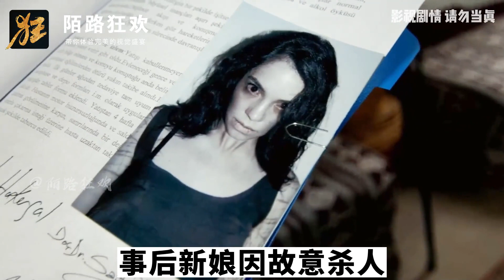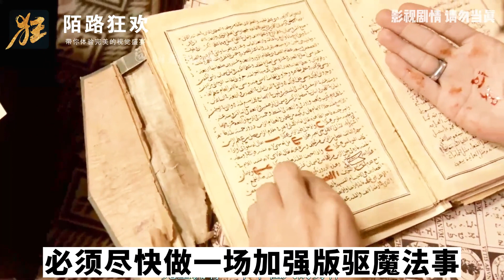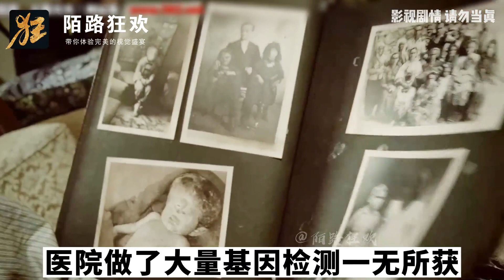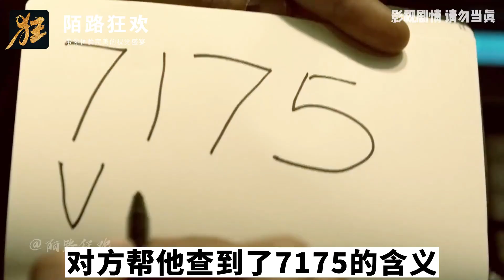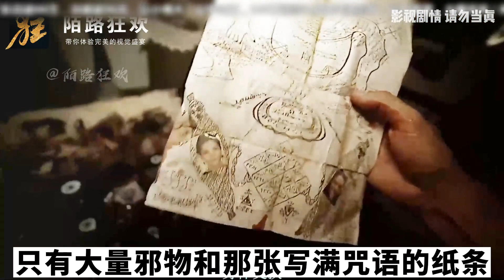土耳其高分恐怖片：女孩被惡毒詛咒纏身 母親苦等23年用邪降復仇